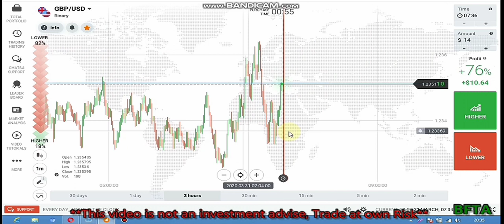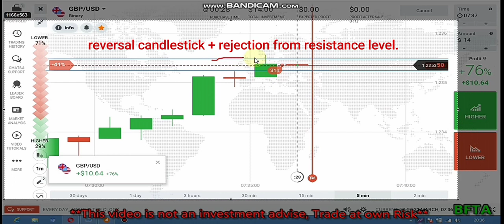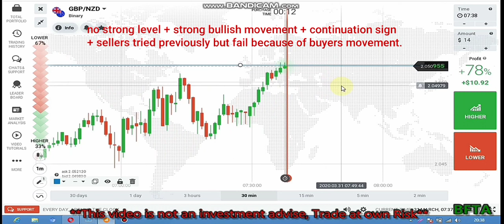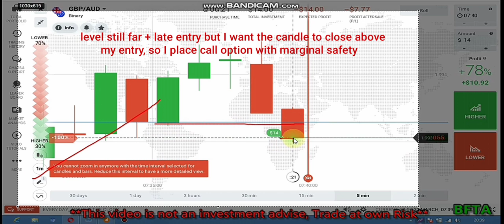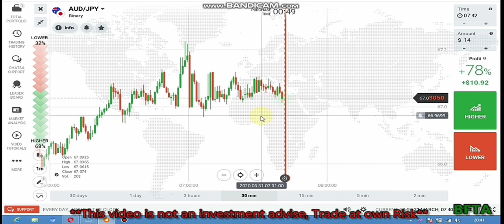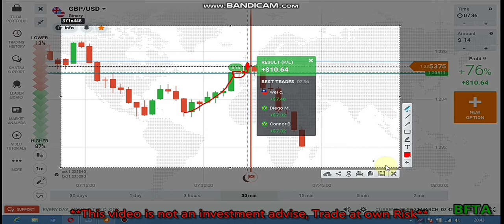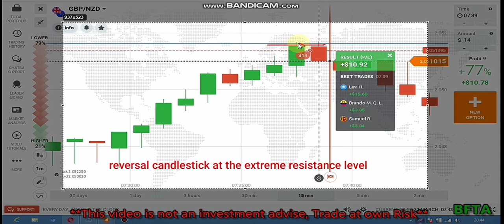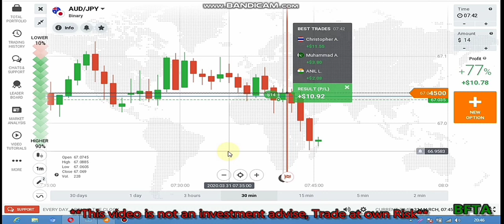How to analyse the market and predict the next candle with candlesticks psychology | IQ option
When we talk about trading in the financial markets, it is the same principle. Think about someone who trades shares. What they are actually doing is buying shares (or a small part) of a company. If the value of those shares increases, then they make money by selling them again at a higher price. This is trading. You buy something for one price and sell it again for another — hopefully at a higher price, thus making a profit and vice versa.

But why would the value of the shares go up? The answer is simple: the value changes due to supply and demand – the more demand there is for something, the more people are willing to pay for it.

Trading forex will not make you rich overnight, yet it can provide an income stream alongside your normal job. It can even turn into a business, depending on how much time you are willing to invest.

Of course, it will require some effort to get there

RISK WARNING:
The Financial Products offered by the company include Contracts for Difference ('CFDs') and other complex financial products. Trading CFDs carries a high level of risk since leverage can work both to your advantage and disadvantage. As a result, CFDs may not be suitable for all investors because it is possible to lose all of your invested capital. You should never invest money that you cannot afford to lose. Before trading in the complex financial products offered, please ensure to understand the risks involved.